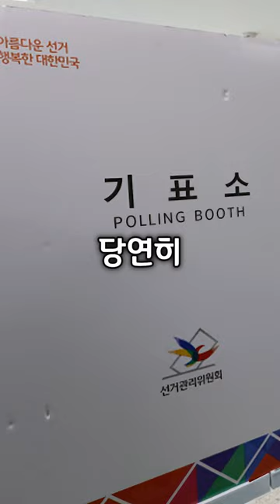북한도 투표 하는 거 앎?ㅋㅋ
오늘은 북한의 선거 및 투표에 대해 알아보았습니다!
저는 여러가지 재미있거나 흥미로운 정보들을 알려주는 유튜버입니다
테그:
Musicⓒ
- Ehring Lounge